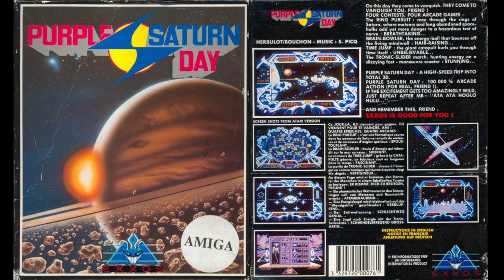Let’s Stream Purple Saturn Day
- originally streamed on 6th September 2022

I play Exxos’ (née ERE Informatique, soon to be Cryo) Purple Saturn Day, a sports compilation game with a sci-fi theme and wonderfully eccentric tone. In this stream, I get bamboozled by the majority of what I encounter (but admire its aesthetic beauty), go for a deep dive on the outlandish manual and have a side chat about adventure games. It was a good time and I didn’t win a thing!

This stream continued with a return to Little Computer People, which can be found here: